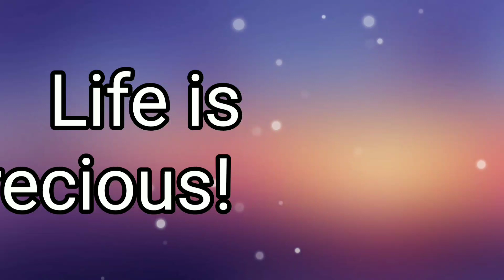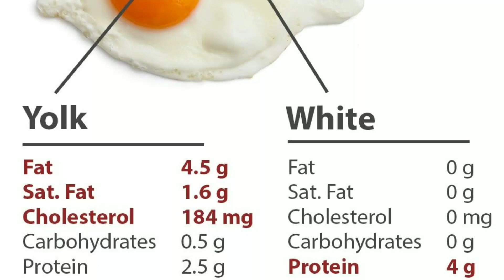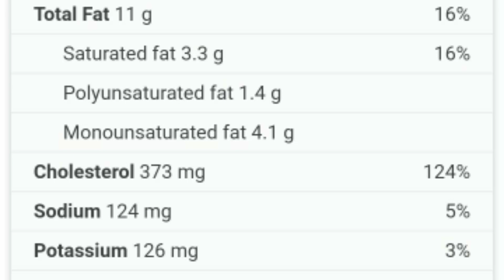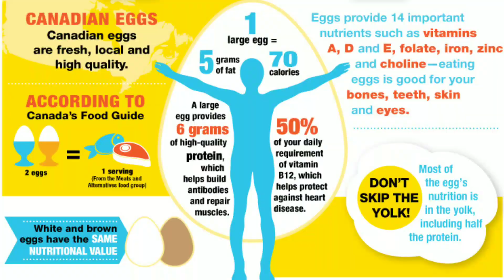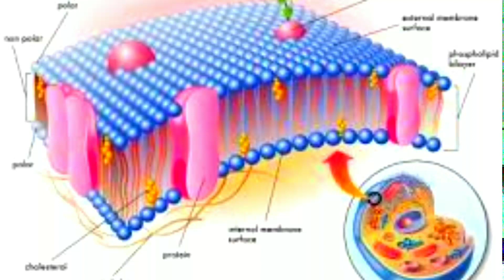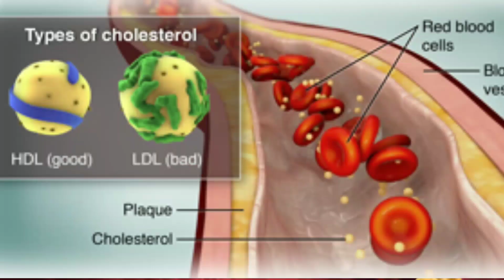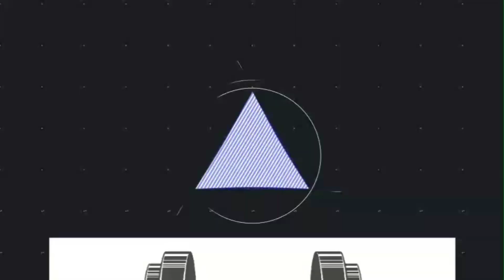How many Eggs can I Eat a Day? දිනකට බිත්තර කීයක් කන්න හොඳද?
FITLINERS WELLNESS GROUP

FITLINERS VIP GYMS

FITLINE PRO FITNESS ACADEMY IS …
TVEC Accredited
HRDA- NWP Accredited

International Partners
IPTFA Franchise Partner
XFE Academy, South Africa

Member of WBPF, ABBF & SABBF

Phone / WhatsApp / Wechat / Viber : 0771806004